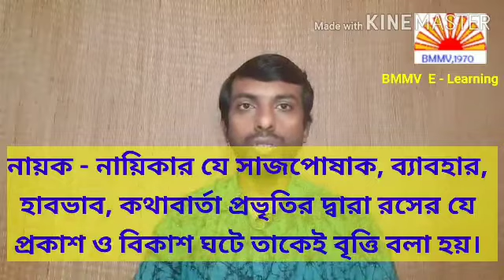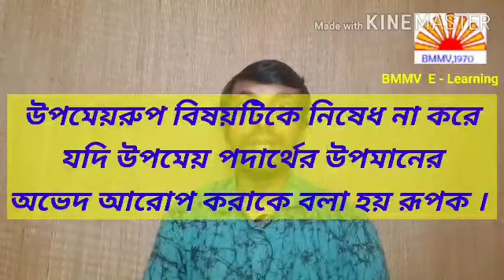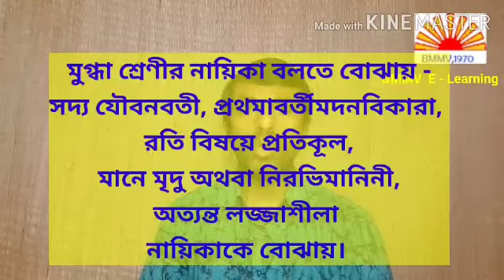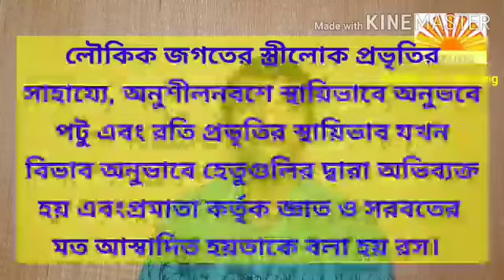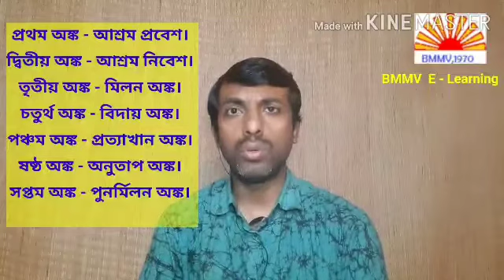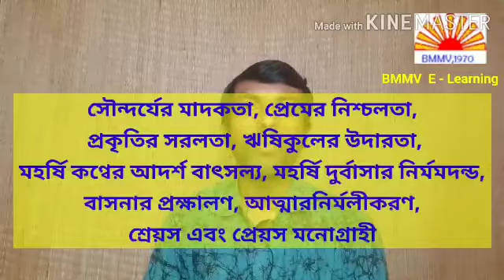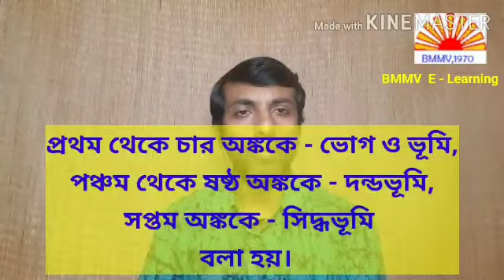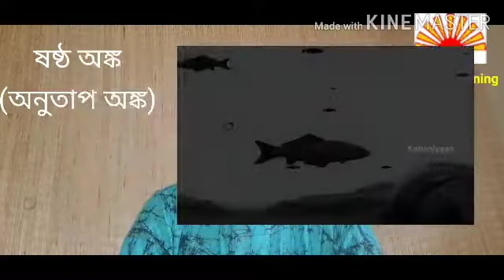Abhijnana Shakuntalam with 55 Drama Pictures by Dr. Panu Podder. Sanskrit.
Language - Bengali,
B.A. Sanskrit Honours & General.